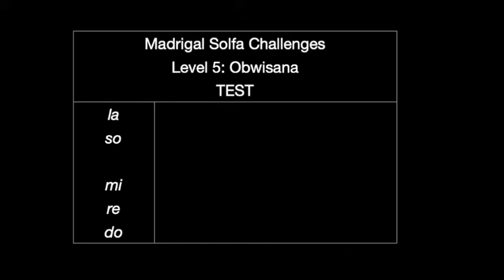Obwisana Test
And finally! In level 5 of the first part of the Madrigal Solfa Challenges, everything that you have learnt will come together. This level uses all of the notes, ‘la’, ’so’, ‘mi’, ‘re’ & ‘do’.

You now have everything that you need to sing ‘pentatonic’ music. Once you have completed several mini challenges and are feeling confident enough, continue to the second part of the Madrigal Solfa Challenges to stretch what you already know.